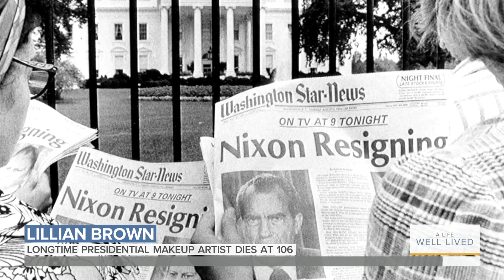Longtime Presidential Makeup Artist Lillian Brown Dies At 106 | Sunday TODAY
Lillian Brown, makeup artist and occasional confidant to nine presidents, from Eisenhower to Clinton, died last month at age 106. She had a front-row seat for big moments in history, including applying President Richard Nixon’s makeup minutes before he resigned from the presidency in 1974. Sunday TODAY’s Willie Geist remembers a life well-lived.